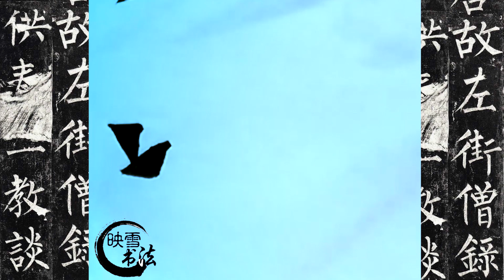楷书作品欣赏，这就是书法的真正魅力所在！